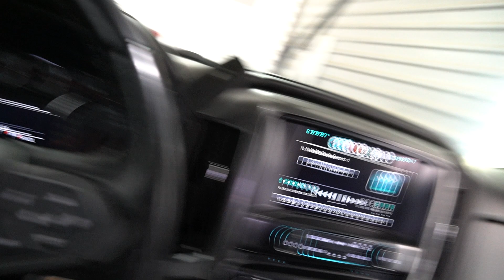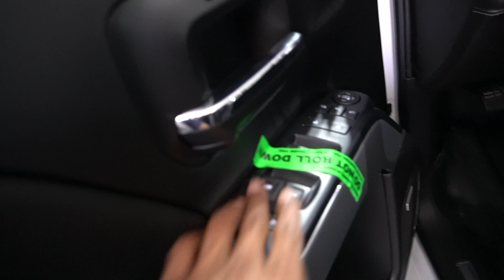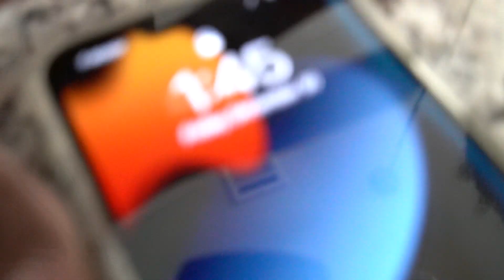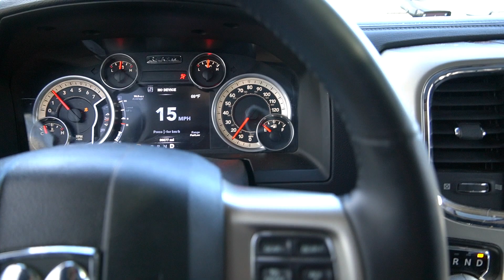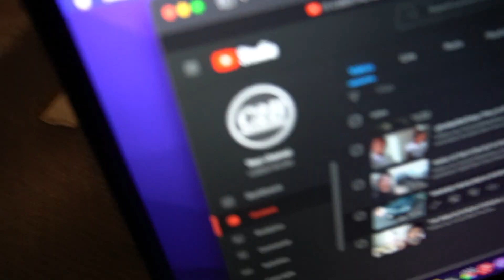WE WENT TO GO SEE OUR 2ND SHOP 🛠🤯 **C2BAUTOMOTIVE**